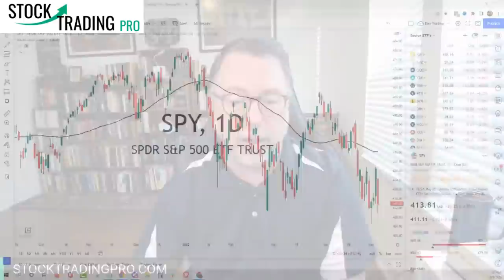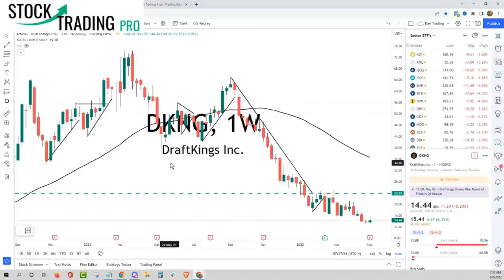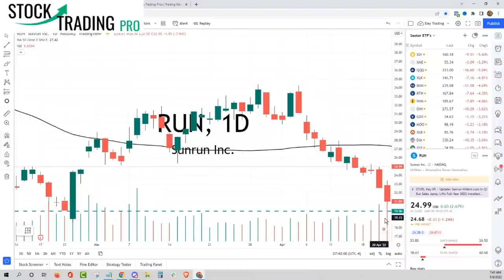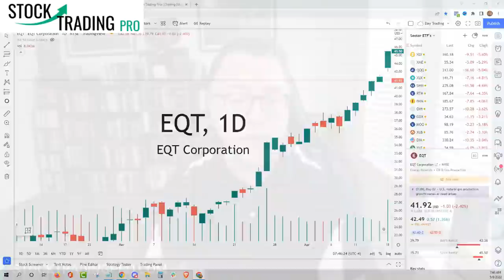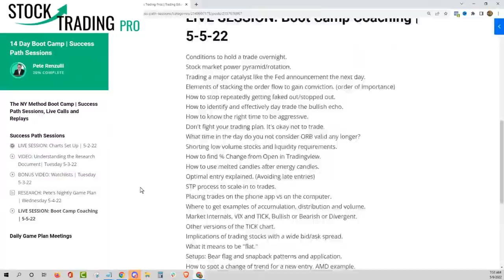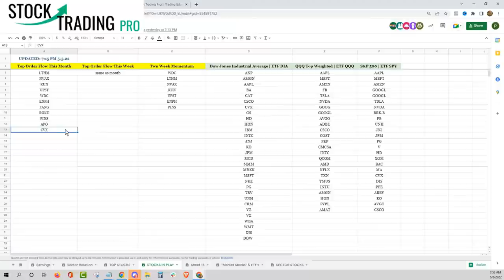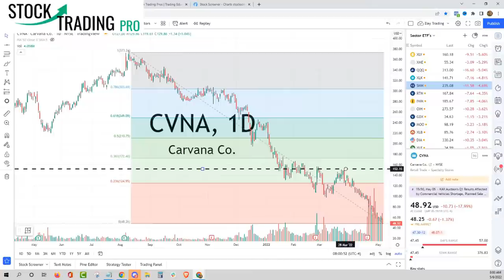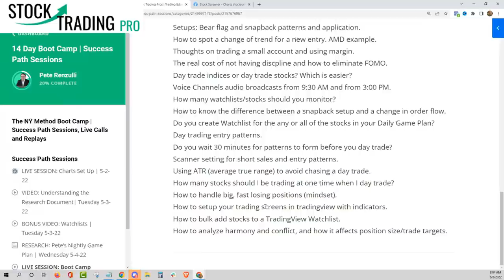Stock Market Live: Stocks to Buy in the Chaos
Join us 7:30 AM for the Stock Market Live Stream (Monday, Wednesday and Friday)

These YouTube stock market live stream videos are for financial education purposes.

Stock Trading Pro mission: How to know what stocks to buy.